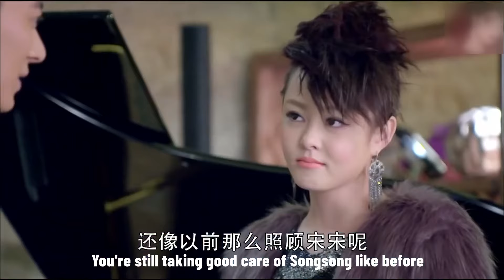灰姑娘盛裝出席高富帥宴會，氣質驚艷所有人，富家女看了只有吃醋的份兒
劇名（Drama Name）：兩生花 Double Life of Veronique😽

The fragrance of wine is not afraid of deep alleys, looking forward to your
attention!